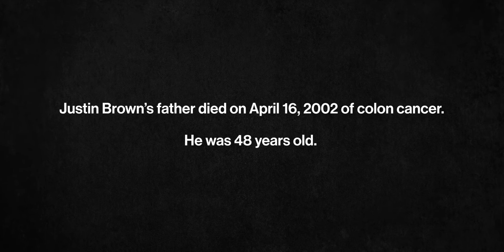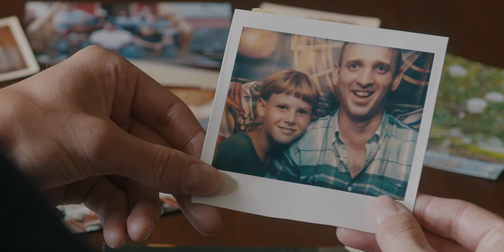Dr. Justin Brown's Cancer Research - A Father's Legacy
Every 18 seconds someone is diagnosed with cancer in the United States and every 52 seconds someone succumbs to this devastating disease. Individuals living with cancer and those at risk for developing cancer deserve to know how purposeful changes to their lifestyle can alter their clinical course. In this video, Dr. Justin Brown tells us where his passion for cancer metabolism research stems from.